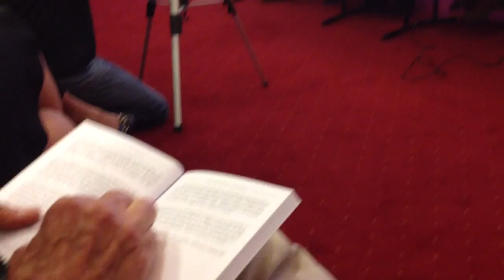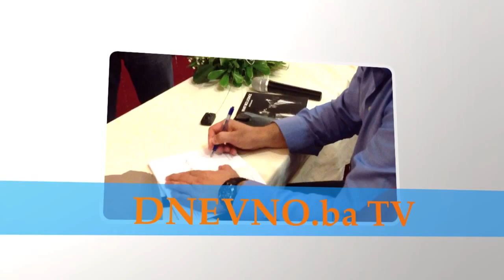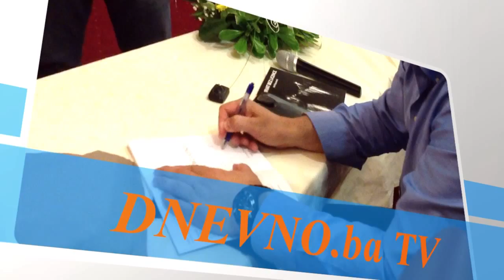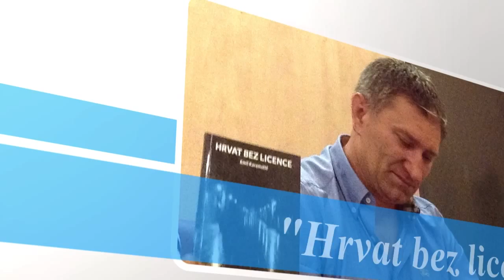Emil Karamatić: "Hrvat bez licence" - Predstavljanje knjige